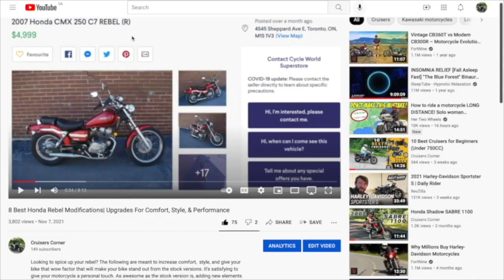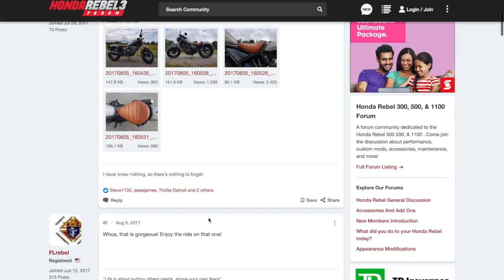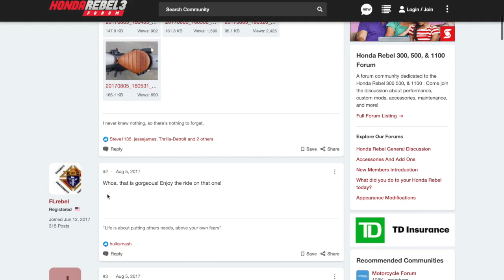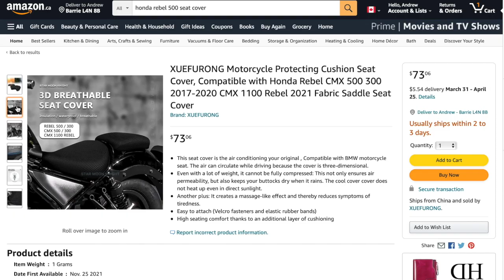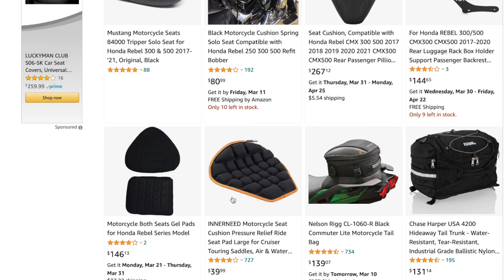Best Seat Upgrades for Honda Rebel 300/500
Welcome back to Cruiser’s Corner, take a seat and check out these seats! On today’s episode we’re conquering numb bum by adding some serious comfort to your Honda Rebel.

We have some great seat options for all budget ranges that will help make your ride a little smoother, and some that will really finesse the overall style of the bike.

The Tripper | Mustang Seats

(also available on Mustang's site)

The Tripper made by Mustang Seats is a sleek design that closely resembles the stock seat, but just a little more "beefed up”.

Specs:
- 12” wide driver area is wider than stock
-10” wide matching passenger seat offers comfortable 2-up riding
-Contoured 6” high wall offers improved lower back support and keeps the rider from sliding back
-Marine-grade fibreglass baseplate with polyurethane bumpers to absorb vibration
-Premium hand-stitched expanded vinyl cover

Steady Garage x Rogelio's custom upholstered seat is a beauty! Swap out that boring OEM black seat with Pulse seat that gives a custom look and feel that your Rebel is missing! Made with original OEM Honda seat base for the best fit and quality. If style is what you're looking for, the Steady Garage X Rogelios with gel might be right up your alley. The tan coloured seats and matching accessories available on Steady Garage help create a unique look that helps your bike stand out.

This option truly lives up to its name and provides you and your passenger amazing comfort. With an "appealing" banana style seat, definitely looks like it will provide premium level comfort and has serious style.

Combined with this passenger back rest kit from T Rex Racing priced at $179.95, you can create an amazing luxury experience for your plus one:

This smooth profile saddle blends style with function, and embellishes the Honda design. It’s available in quite a few variations and colours. If you’re looking for a passenger passenger seat option, Corbin’s got your covered with their Gunfighter & Lady Saddle. With genuine leather and a really healthy amount of engineering, I would love the opportunity to try this seat out big time. So if you’re listening Corbin… ;)

SEATS FROM AMAZON

There's quite a few different interesting seat styles available on Amazon if you’re on a budget but still want an upgrade, a seat cushion might be just what you’re looking for! They might not be as stylish, but your rump is still gonna thank you!

New Generation Rider Seat Cover Cushion Saddle Pad Soft Leather
Canada 🇨🇦:

Motorcycle Seat Cushion Pressure Relief Ride Seat Pad Large, Shock Absorption, for Cruiser Touring Saddles

VASTMT 2-Up One-Piece Driver and Passenger Seat with Striped Pattern Stitching for Honda Rebel CMX 300 CMX 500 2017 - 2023

Other great items from Amazo
n for your Honda Rebel:

Hosseinzadeh v. Klein, 276 F.Supp.3d 34 (S.D.N.Y. 2017) (granting summary judgment on fair use grounds in favor of defendant video makers); Equals Three, LLC v. Jukin Media, Inc., 139 F. Supp. 3d 1094 (C.D. Cal. 2015).